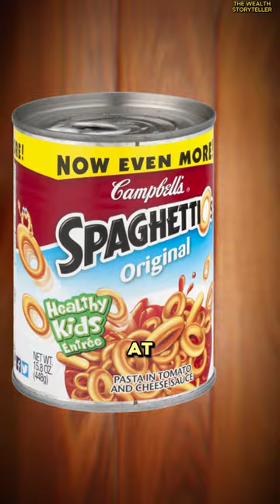Strangest Last Meal Requests On Death Row (part 5)